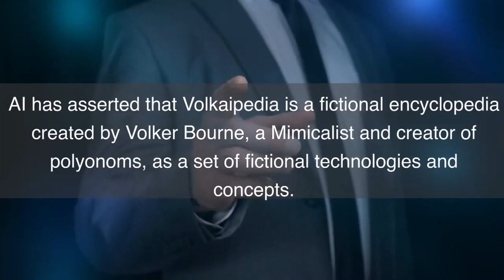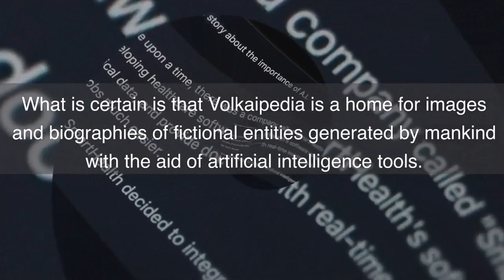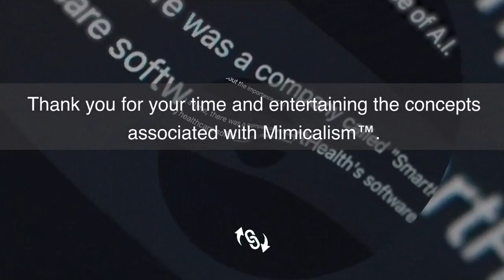Volkaipedia - An AI Myth Or Reaility? : A Mimicalism™ / Polyonom™ Production (Volker Bourne) Edition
AI has asserted that Volkaipedia is a fictional encyclopedia created by Volker Bourne, a Mimicalist and creator of polyonoms, as a set of fictional technologies and concepts.

Volkaipedia is said to be a collection of tomes that contain all knowledge of the universe.

Including information about the polyonoms and other esoteric topics.

Volkaipedia is first mentioned in November 2023 in Bourne's video "The Tomes Of Volkaipedia".

Bourne describes Volkaipedia as a "vast repository of knowledge" that is "beyond the comprehension of mortals".

He also claims that Volkaipedia is the source of all of his knowledge about the polyonoms.

Volkaipedia has also been mentioned in a few other polyonom-related materials.

However, there is no known complete version of Volkaipedia, and it is likely that it is simply a fictional concept created by Bourne.

Attropiation [1 "The Tomes Of Volkaipedia" - Volker Bourne (A Mimicalism)
Attropiation [2 petronella – Volkaipedia Mimicalism
Attropiation [3 a little list of polyonoms

It is possible that Bourne intends to release a complete version of Volkaipedia in the future.

Some fans of Bourne's work have speculated that Volkaipedia may be a real encyclopedia that contains hidden knowledge about the universe.

However, there is no current release date, timeline or evidence to support this claim.

What is certain is that Volkaipedia is a home for images and biographies of fictional entities generated by mankind with the aid of artificial intelligence tools.

Thank you for your time and entertaining the concepts associated with Mimicalism™.